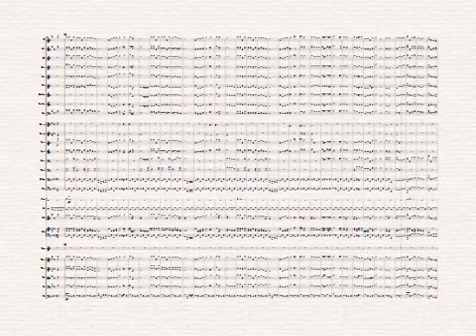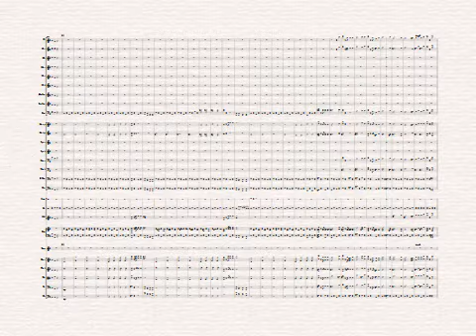Pennsylvania Polka Arrangement for Full Orchestra & Vocal Ensemble